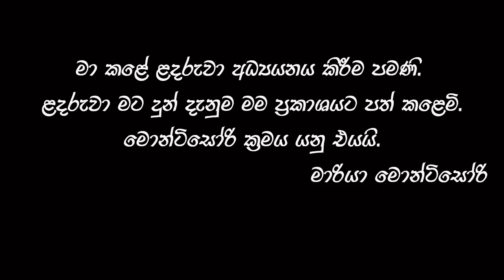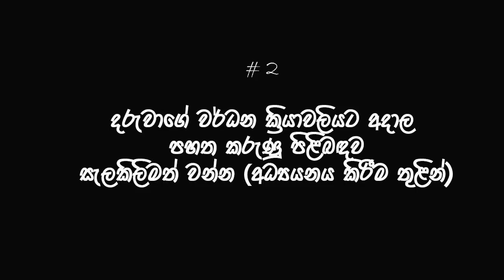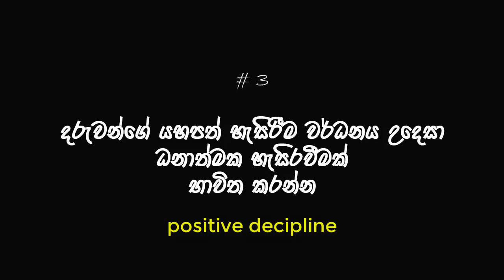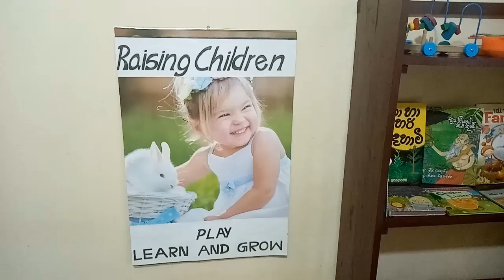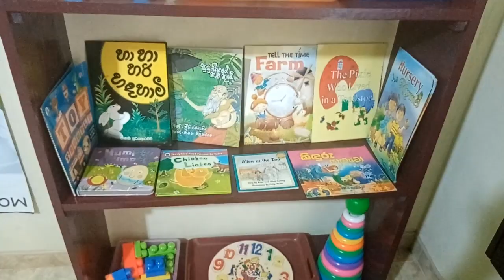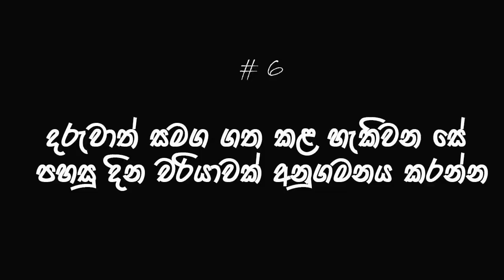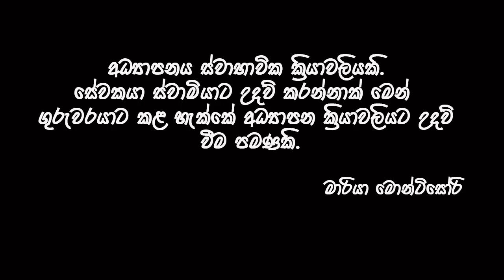No SCREEN | දරුවාගේ හැම දවසක්ම ක්‍රියාශීලීව හා බුද්ධිමත්ව ගත කරන පියවර 6 | Start Montessori at home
දරුවන් තුලින්ම ගොඩනැගෙන ස්වාභාවික අධ්‍යාපන ක්‍රියාවලියට උදව් වෙන්න ගුරුවරුන්ට වගේම දෙමව්පියන් වන අපටත් බොහෝ දේ කල හැකියි.පිළිසිඳ ගත් මොහොතේ ඉඳලම වර්ධනය වන දරුවන්ගේ මොළය අවුරුදු 3 ක් වෙද්දී 90%  පමන වර්ධනය වී අවසන් වෙනවා,ඉතින් දරුවා මුල් ළමාවියේදී ලබා ගන්නා අත්දැකීම් මත තමයි මේ වර්ධනය නිසි අකාරයෙන් සම්පූර්ණ වෙන්නේ.මේ හැම දෙයක් ගැනම හොඳින් දැනුවත් වෙලා ඔබේ දරුවා ගේ මුල් ළමවියේ හිතකර වර්ධනයට හැකි පමණින් ඔබ දායක වෙන්න,මෙය ගුරුවරුන්ට පමණක් කළ හැකි කාර්‍ය්යක් නොවේ.
දරුවන් සමඟ නිවසේදී කළ හැකි විවිධ ක්‍රියාකාරකම් බොහොමයක් මම ඉදිරිපත් කරලා තියෙනවා,දැනුවත් වී දරුවාගේ දවස ක්‍රියාශීලීව ගත කරන්න ඔවුන්ට පරිසරය හදලා දෙන්න,එය ඔබටත් පහසුවක්.

Video by Erkan Avanoğlu from Pexels